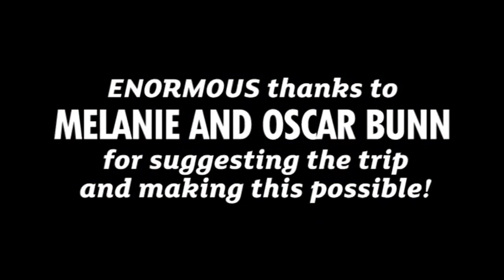Alex & Amin's American Adventure feat. WrestleMania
It's always been a bucket list item to attend a WrestleMania, the biggest wrestling event in the world. So what happens when one of your best mates comes along with you, and you tick off more items on the bucket list? You get An Amin Abroad 5: Alex and Amin's American Adventure feat. WrestleMania!